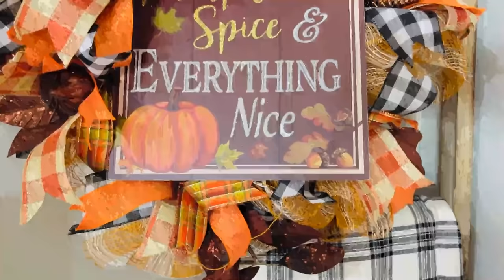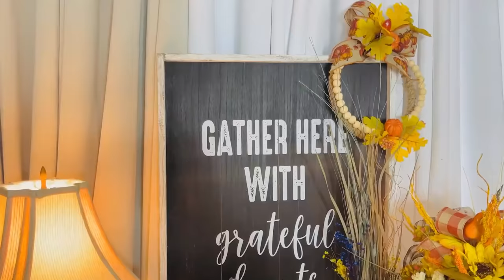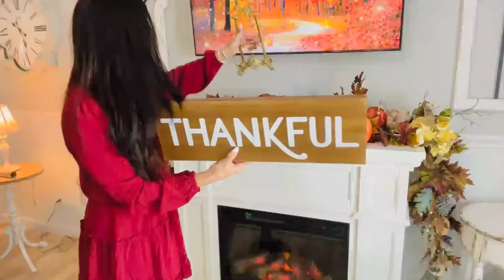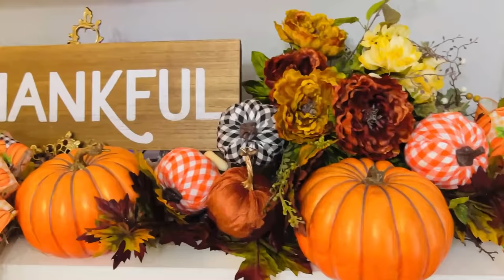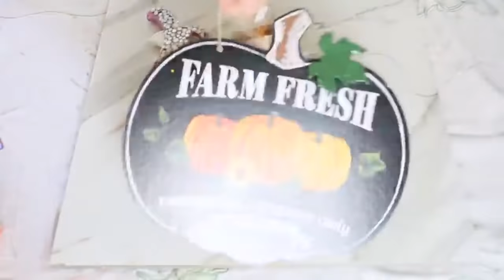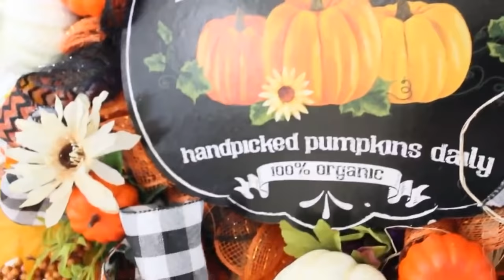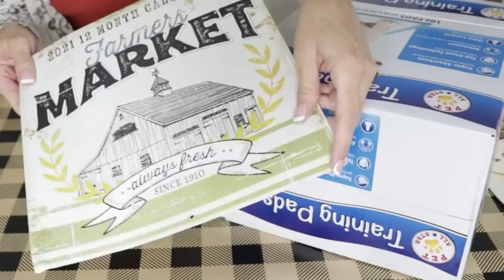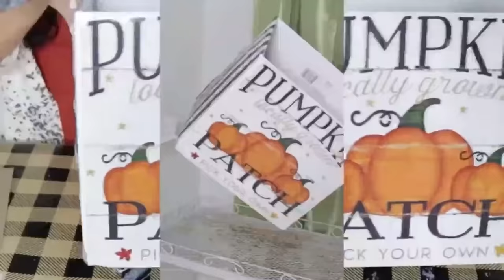🎃🍁20 DIYS DOLLAR TREE FALL WREATHS GARLANDS TREES DECOR DECO MESH 🎃🍁 Olivia's Romantic Home DIY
🍁🎃Hello sweet friends, in today's video I will be sharing with you 20 DIY Dollar Tree cute FALL wreaths, garlands and Christmas tree decor projects!~It's time to plug in your glue guns, get out your glitter and paint & LET'S GET CRAFTING!! 🍁🎃
at Totallydazzled.com
BINGE WATCH ALL MY CRAFTY DECOR VIDEOS!